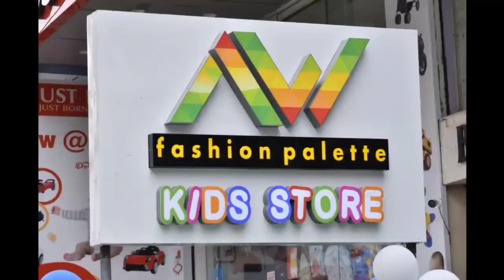Burqa Horaha Hain Badnaam | Jism Faroshi Ka Karobar Hyderabad Mein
BURQHA HIJAB KRNE KE LIYE HOTA HAI KHAWATEEN KE LIYE LEKIN AJJ KAL BURQHE KA GALAT ISTEMAL KIYA JARAHA HAI, AUR BURQHA BADLAAM HOOARAHA HAI,

SHEHER E HYDERABAD MAI KOTI KE ILAQE MAI BUS STOP KE PAAS BURQE MAI KHAWATEEN JISAM FAROSHI KA KAAM KRRAHE THAI   MUSLIM MAZHAB KO GALAT TAREEQO SE BADLAAM KIYA JARAHA HAI LEADERS KO CHAIYE AISEY LOGO PER SAQT SE SAQT KARWAYI KREY..!! @rightmedianews